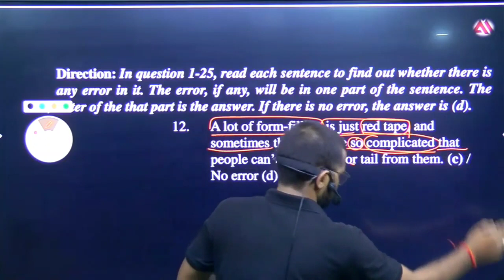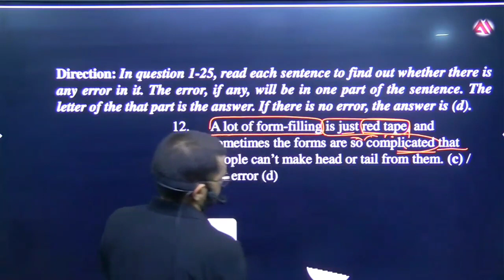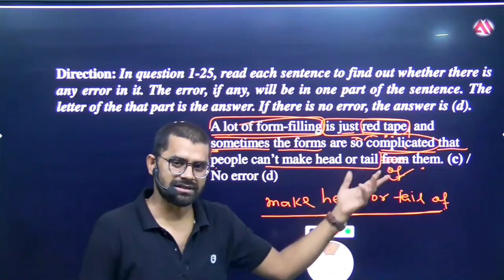Error set 6 Qn 12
A lot of form-filling is just red tape, and
sometimes the forms are so complicated that
No error (d)